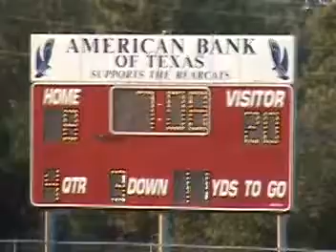Papas Birthday 2008